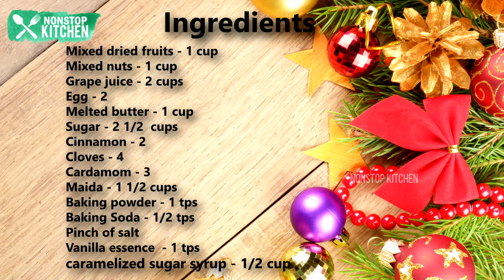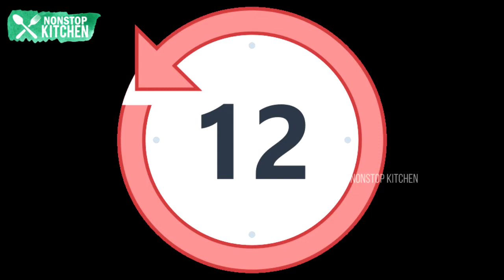How to make Delicious Christmas Plum Cake | Xmas Rich Fruit Cake- NonStop Kitchen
Below searches brought to our "NonStop Kitchen" Cooking Channel.

cooking videos non vegetarian, cooking videos non veg, cooking recipes, cooking recipes tamil

Variety Rice Recipes | Variety Rice Recipes in Tamil | Tasty Rice Recipes
South Indian Rice Recipes | Tasty South Indian Recipes
Vegetarian Rice Recipes | Tasty Rice Recipes in Tamil